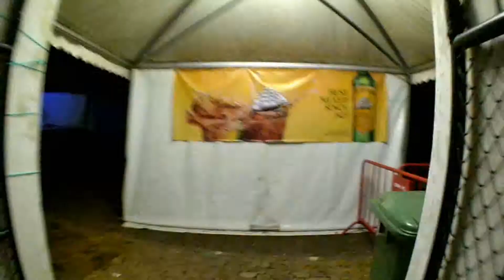Fernanda Martins & Outros FESTIVAL GARAJAU 2018 Dia 24